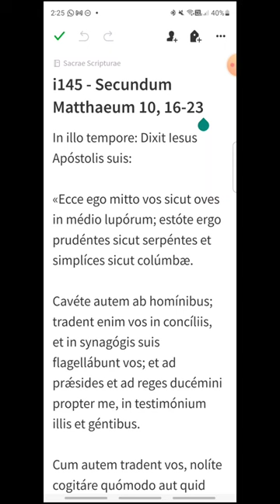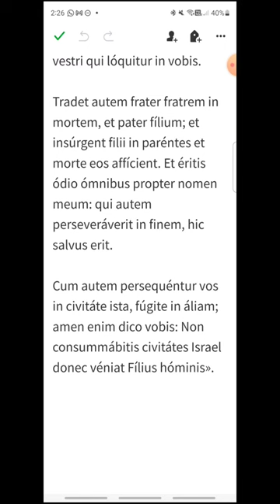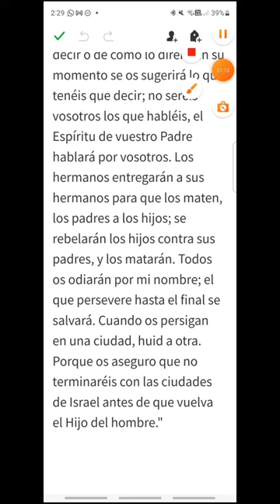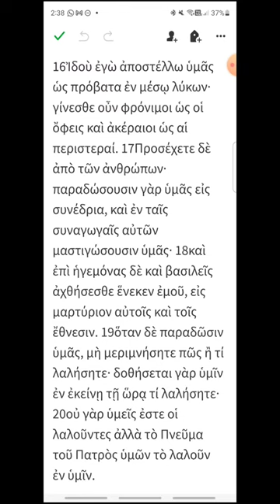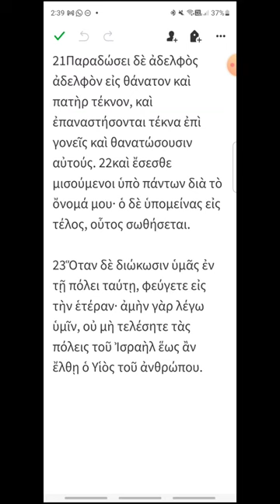i145 - Mateo 9, 32-38 - EVANGELIO DEL DÍA en Latín, Español y Griego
Viernes XIV del Tiempo Ordinario
00:18 Latín
01:41 Español
02:56 Griego